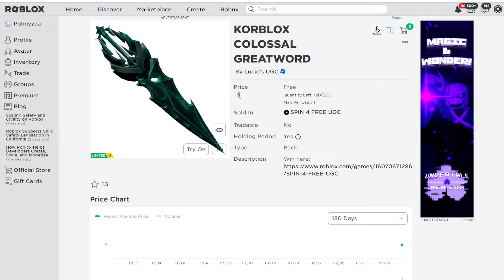[FREE ITEM] สอนรับของฟรี มงกุฎและดาบ Korblox LIMITED UGC✨ROBLOX